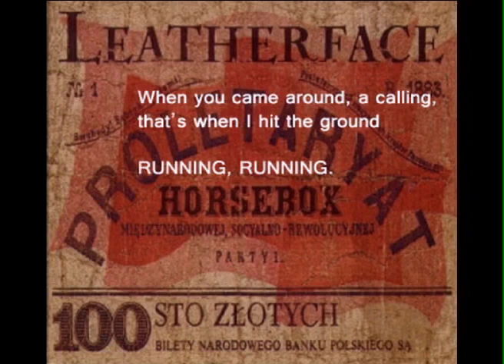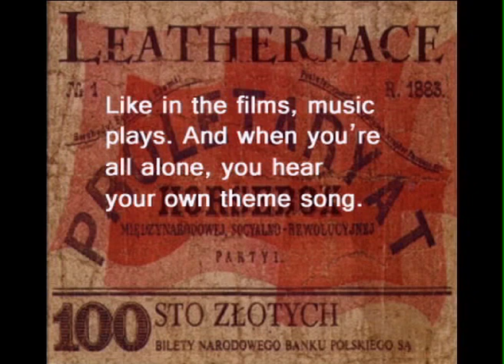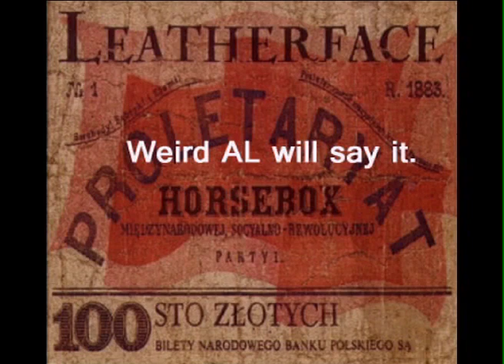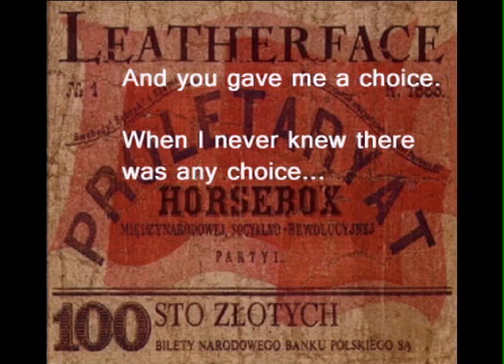Leatherface "Choice"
The song "Choice" by Leatherface. This has to be my favorite Leatherface song. I made this video really quick with the lyrics because I don't think there's a "Choice" video on youtube. The last minute of this song is truly astonishing. It's super melodic and just seems to go on forever. I added some photos of my own at the end just for shits and gigs!

As for that nice green line, I have no clue. I'm horrible at video.